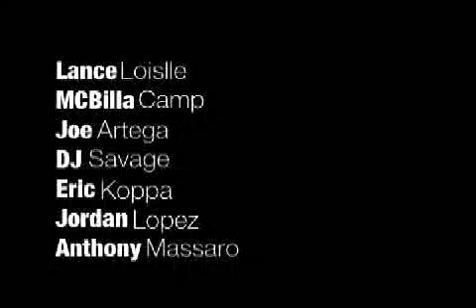treologic @ thePark West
Treologic rocking out with their smash hit, Whatcha Doin'.  DJ Savage is cutting it UP!  Koppa is dancing like a complete dork and Jordan Lopez is not where to be found.  Sounds good tho.